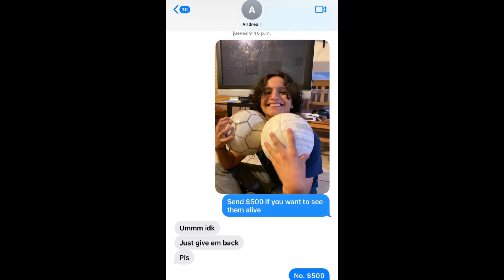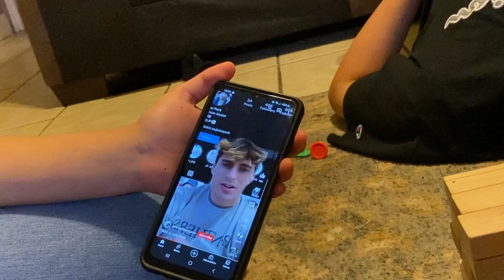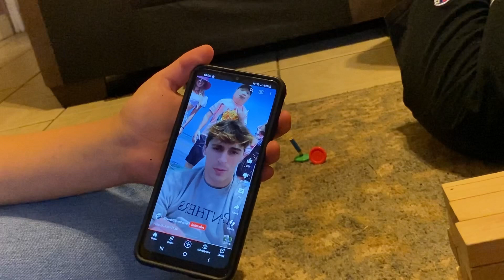Summer Break With Cousins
Hey y’all! I hope y’all enjoy this new nice vlog! Really funny in my opinion!!